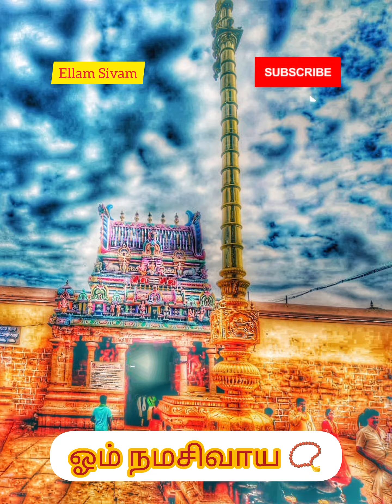சிவ வழிபாடு மகத்துவம்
Ellam Sivam Ellam Sivam - Page is created with the interest over lord Shiva...

To discover KanchipuramLord Shiva 152 temples and post video about that temples...

Those who are staying in abroad, and other places can see my video from your view to enjoy the temple through the videos...